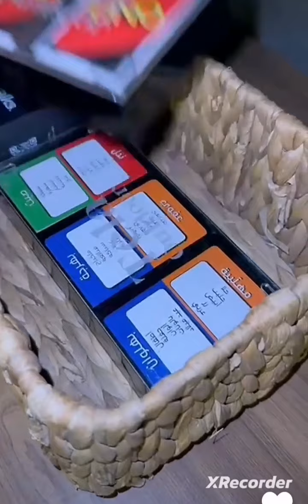Hillary et sa famille, soirée desert... 😊😉